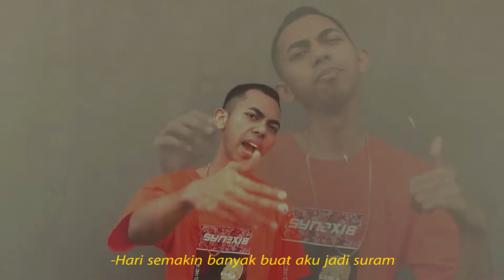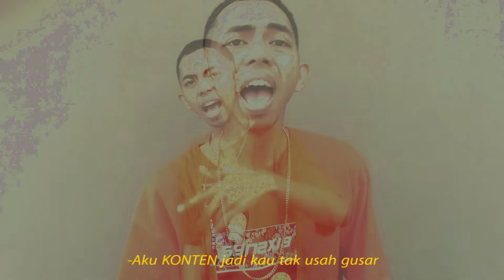MBXN - AWAN (OFFICIAL MUSIC VIDEO)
- Beat by Syndrome

- Video Direct by MBXN
- Mixing & Mastering by MBXN

This is my original song! If you want to use it you can ask me first on my Email. Thank You! support Local Musicians!!

Fuck!!